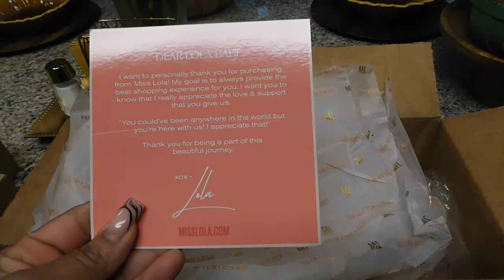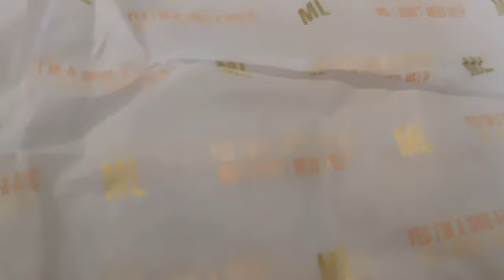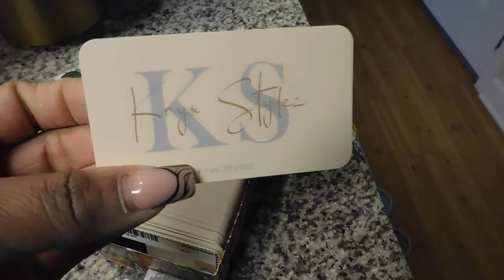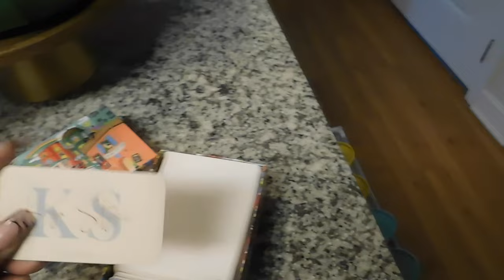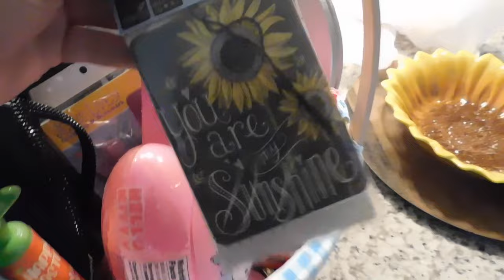VLOG: I GOT ARRESTED, LIFE UPDATES + MINI HAUL | Krystal Hall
Chile, life has been life-ing, but you know I'll always bounce back! How was the month of April for you? Let's chat in the comments! More vlogs to come soon!